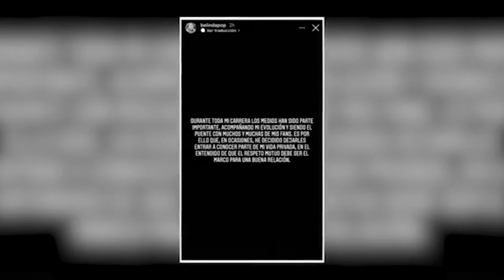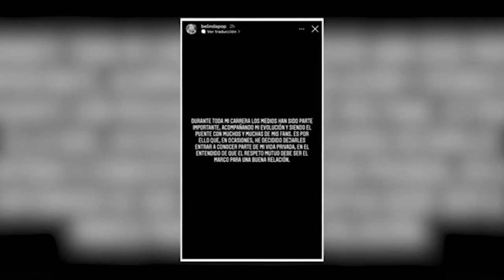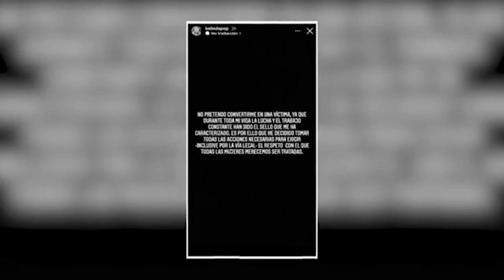Christian Nodal se borra tatuaje de Belinda